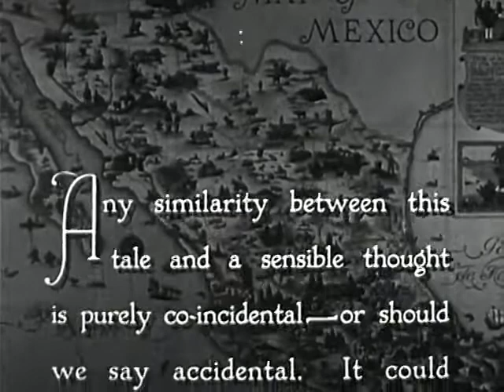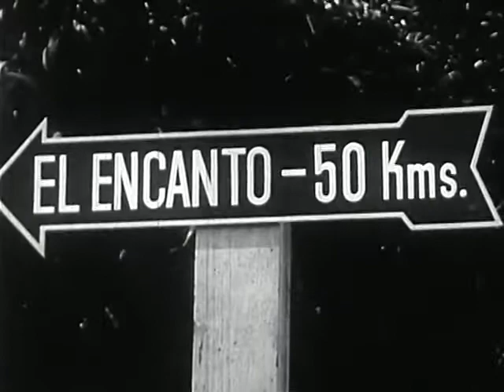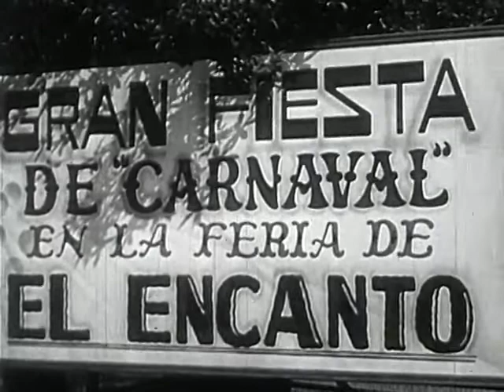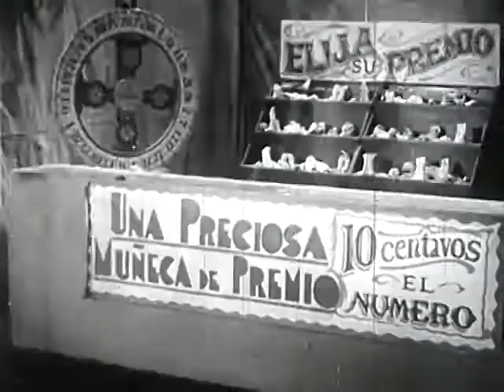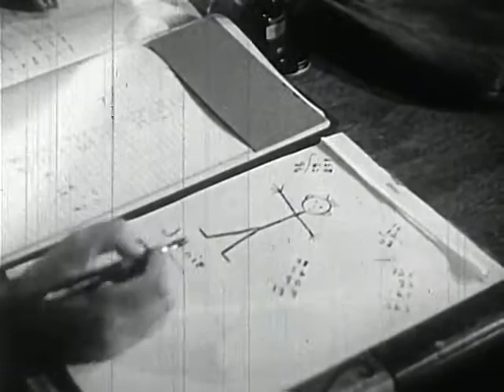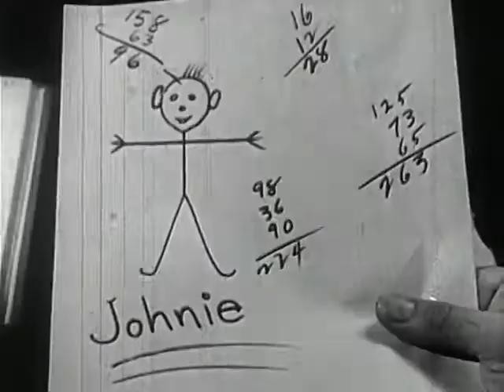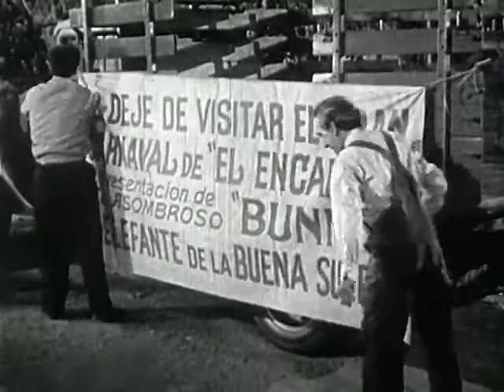MACHINE GUN MAMA | 1944 | Comedy | Full Movie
Machine Gun Mama (1944)

Two truckers from Brooklyn set out for Mexico with their pet elephant for some south-of-the-border excitement. 🐘